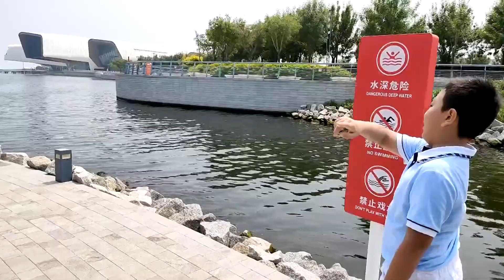【Tianjin Binhai Piano Show】天津滨海钢琴展播 | 城市跳动中的 “ 音符 ” | "Catatan Musik" Dalam Pemukulan Kota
【Penjelasan】
Mengunci Harmoni & Memainkan Masa Depan Bersama#
Pertunjukan Piano Tianjin Binhai#